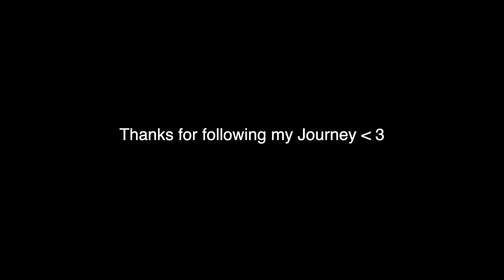Mijn vrienden proberen Afrikaans eten 🇳🇬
Beste lieve mensen,

In deze video ga ik met Marijn Kuipers en Sam Hofman Nigeriaans eten! Ik heb hardop gelachen tijdens het editen van deze video !!

Laat alsjeblieft een comment achter hoe je de video vond. Dit betekent veel voor mij❤️

Besteld bij:
African Kitchen in Amsterdam

Over mij:
Naam: Rachel John
Leeftijd: 21
Hobby: Kickboxen ouwe
Lengte: 177cm ( super random)
MINDER TONEN